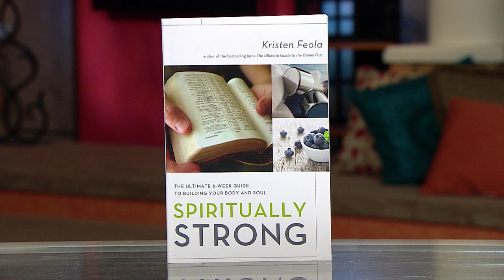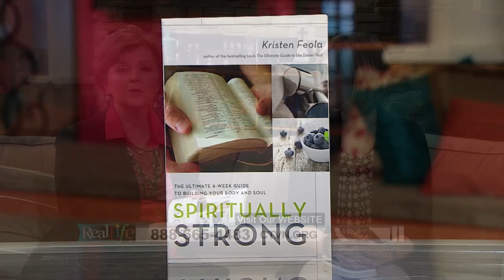Kristen Feola on Staying "Spiritually Strong" | Real Life Living Well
Kristen Feola, author of "Spiritually Strong" joins us to talk about the components of spiritual and physical wellness.

RL042815 Living Well